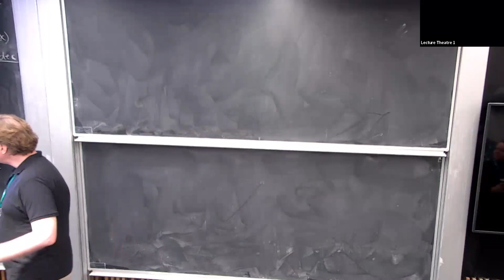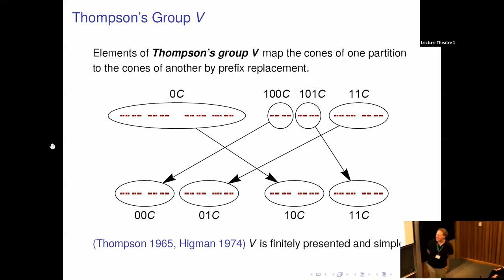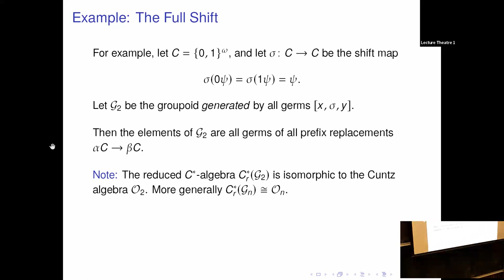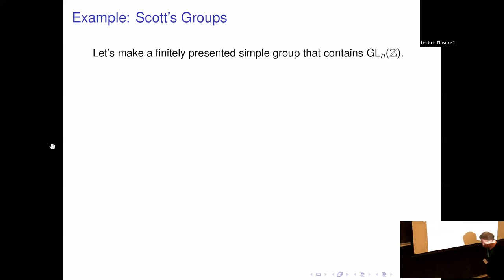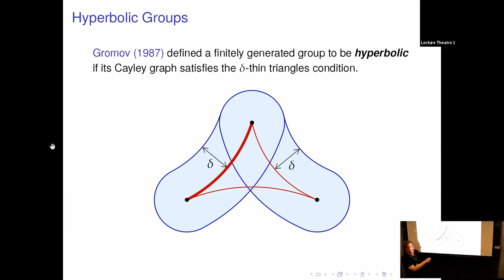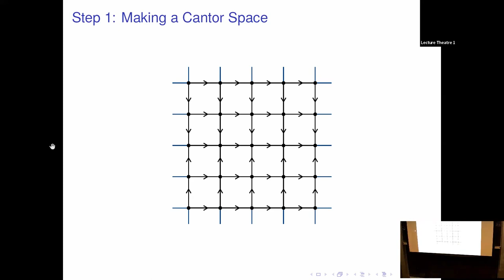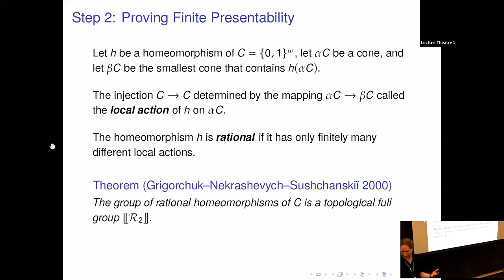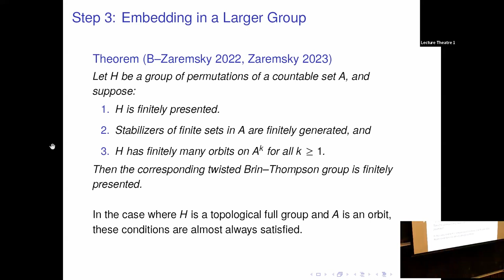Embeddings into Topological Full Groups, James Belk - 20/06/23